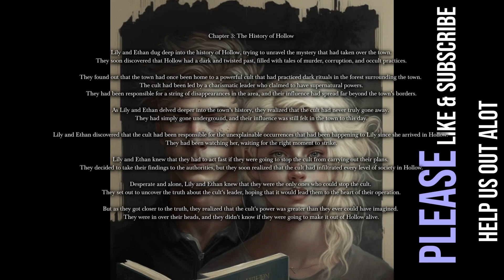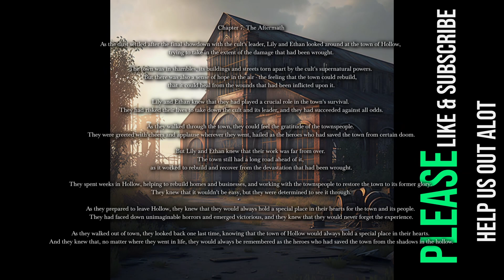The Shadows in the Hollow: A Terrifying Tale of Survival and Courage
Enter the eerie world of "The Shadows in the Hollow" - a gripping horror tale of two brave heroes who take on an insidious cult and their supernatural powers. Follow Lily and Ethan as they journey into the heart of darkness to uncover the truth behind the strange occurrences in the town of Hollow. Will they be able to stop the cult's reign of terror and save the town from the shadows lurking in its depths? Watch as Lily and Ethan face their greatest fears, battle impossible odds, and emerge as the heroes of Hollow. With heart-stopping action, spine-chilling suspense, and a riveting storyline, "The Shadows in the Hollow" is a must-watch for horror fans everywhere.

*Thank you for taking the time to listen to this tale! We hope you enjoyed it as much as we enjoyed sharing it with you. Thank you for your support!